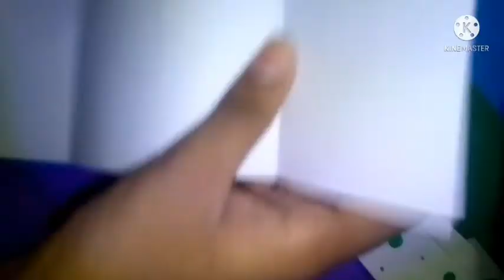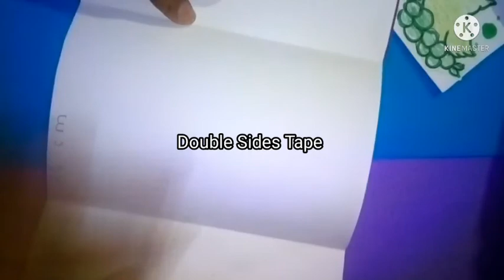Diy paper Folder | Paper Crafts | Panda Crafts